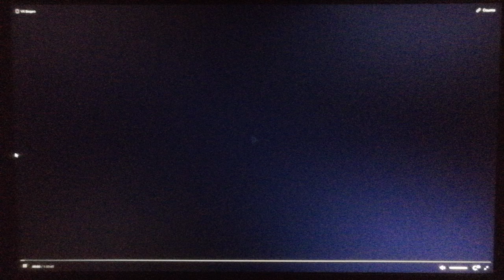20th Century Fox/1492 Pictures (1996)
From Jingle All The Way (1996)